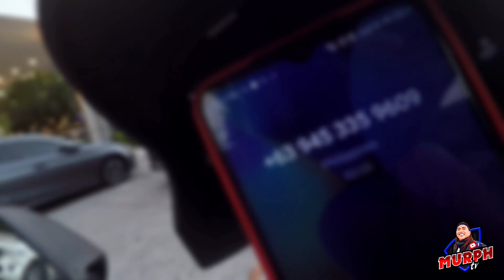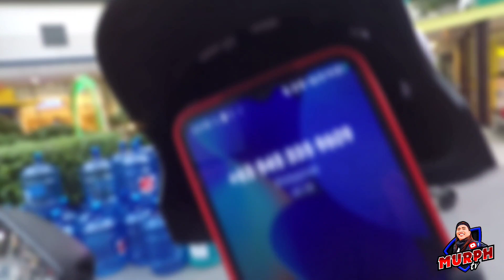Pretending to be a thailander